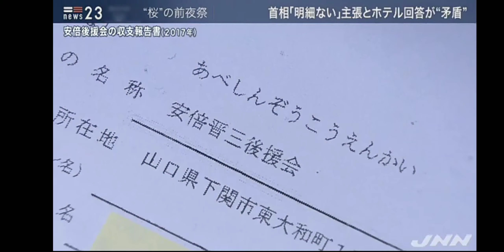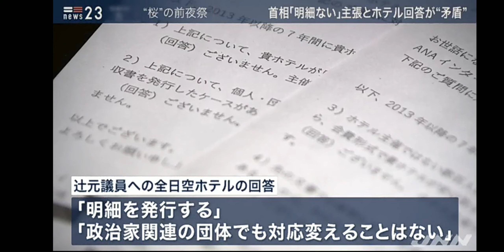【予算委員会】安部晋三”また“嘘ついたよコイツ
〔嘘つきは安部の始まり〕という言葉は、こうゆう事の積み重ねにより生まれましたWW